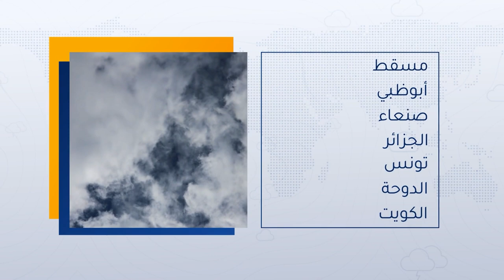طقس العرب - الأردن | النشرة الجوية الرئيسية | الاحد 24-10-2021